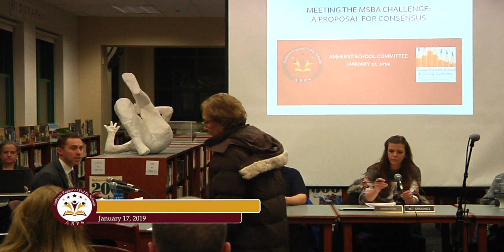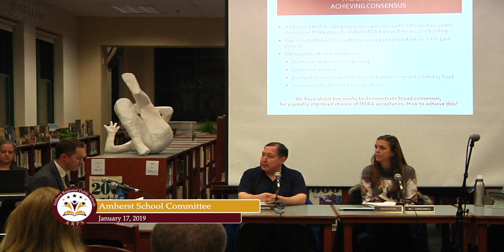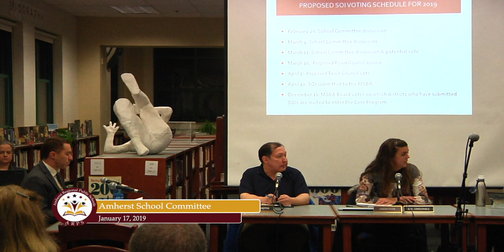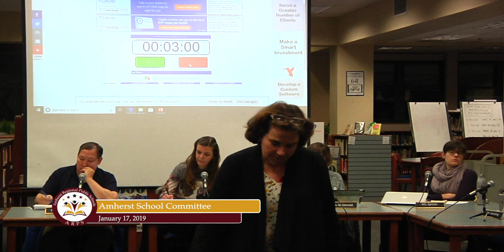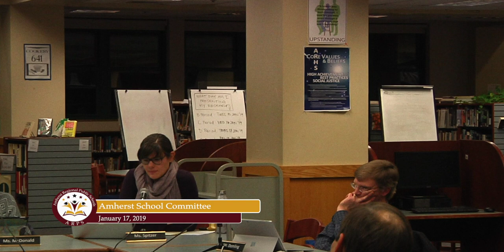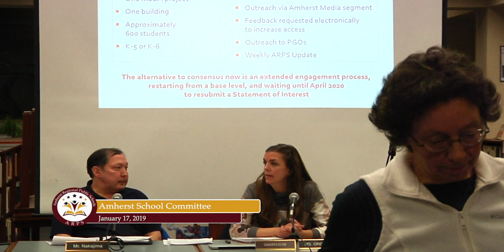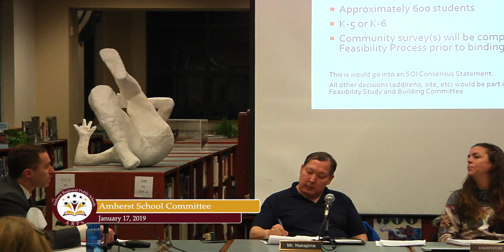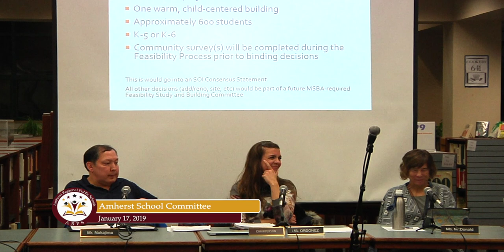Amherst School Committee: January 17, 2019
The meeting of the Amherst School Committee on January 17, 2019.

Agenda:

1. Call to Order

2. New and Continuing Business
MSBA SOI Process

- Presentation 0:2:29

- Public Comment 0:41:41

- School Committee Discussion 1:04:10

3. Adjourn